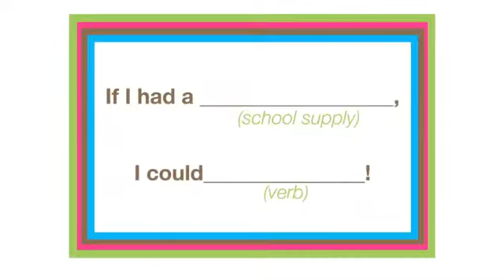PUSH_30s_2011.wmv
Over 158,000 students in Central Florida can't afford lunch, let alone school supplies. That's over half of our community's future leaders going to school unprepared to learn. Imagine what they could accomplish when given the right tools! All it takes is a little PUSH. Give a little. Gain a lot!